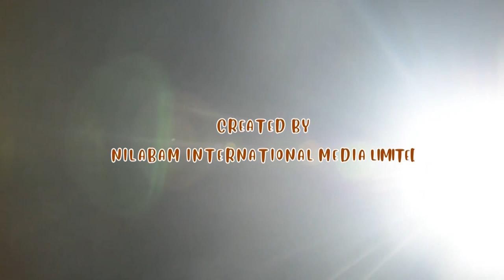WHY THE TORTOISE HAS A BALD HEAD - NILABAM TALES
Nilabam Tales Presents: WHY THE TORTOISE HAS A BALD HEAD

The tortoise was not always a bald animal. He used to have hair on his head, however, due to unfortunate circumstances, which the tortoise brought "upon his own head" literally speaking, he lost it all.

It happened a very long time ago, the dog and his family had prepared a feast of yam porridge. The aroma reached the tortoise who immediately followed it, this which led him to the dog's home.
The tortoise went in and saw that a big pot of yam porridge was cooking. Wanting all of it for himself, he called out to the dog and told him that he had brought a message from the king.

The dogs immediately left to see the king leaving the tortoise with the big simmering pot of yam porridge. The tortoise began to eat as fast as he could. He knew that the dogs would be back soon because the king was not even at the palace.

And soon, he heard the dogs approaching. There was still a lot of porridge left in the pot. The tortoise wanted to take some home with him and looked around for something he could put some porridge in. The dogs by now were almost at the door. As he was running out of time, the tortoise pulled off his cap, filled it with the porridge and put it back on so nobody would know he was carrying porridge. He planned to hurry off immediately because the porridge on his head was indeed hot.

Eventually, the porridge was so hot that the tortoise just
had to pull off his hat. Everybody was shocked when he
pulled of his hat to reveal the steaming hot porridge. The porridge had burned his scalp so badly that all his hair fell off and in fact, never grew back again.
That is why the tortoise has a bald head up till now.